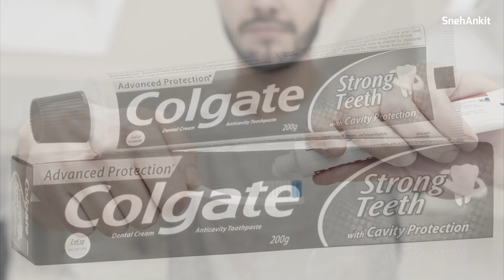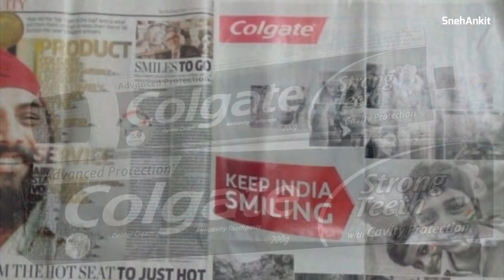रोज सकाळी या ३ गोष्टी स्वतःला आठवण करून द्या 🌄 3 Best Morning Habits for Happy and Successful Life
3 Best Morning Habits for Happy and Successful Life

Prepare for MH CET 2021 with unacademy for FREE

0:00 Remind yourself of these 3 things every morning
0:45 Morning Habit 1
7:35 Morning Routine 2
11:57 Early Morning Routine 3